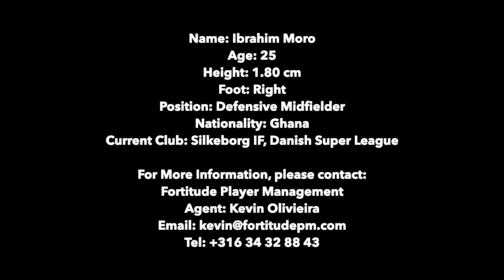ITSM-IBRAHIM MORO ● The Beast ● Defensive MF Skills 2019 HD